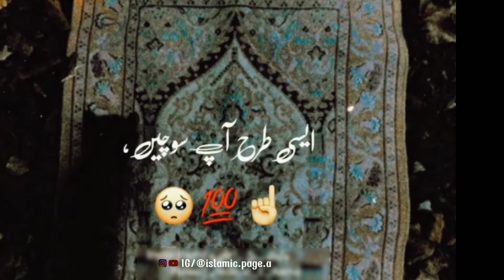Allah ka azab he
by-INS/@islamic.page.a

                      Thank you    َسُکْرِ یا